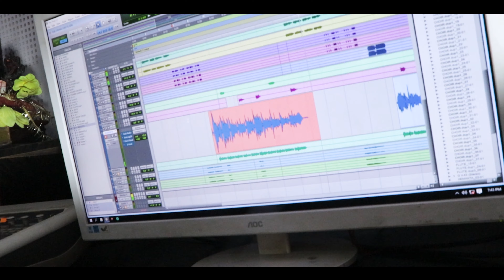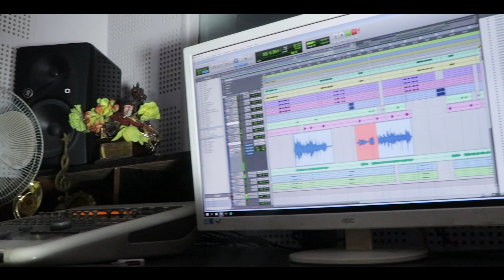NEW NEPALI SONGS-2023 II YO JUNIMA TIMRAI HUNA MANCHHA II LEKHRAJ ADHIKARI II HEMANT RAMJALI MAGAR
➤Song:-  Yo Junima TimRai Huna Manchha
➤Vocal:-  Hemant Ramjali Magar
➤Lyrics:-  Lekhraj Giri
➤Arranger:-  Bipin Acharya
➤Recordist :-  Bipin Acharya
➤Mixing:-  Bipin Acharya
➤Recording Studio:-  MB Recording Studio
➤Guitar:-
➤Bansuri:-
➤Rhythm:-
➤Audio/video:-

Visual Credits:-
➤Director:-
➤Choreographer:-
➤Cinematographer:-  Resham Khatri
➤Editor:-  Nabin Babu Bishwokarma
➤Drone:-
➤Model:-
➤Makeup Artist:-
➤Dance Group Leader:-
➤Post Production:- World Cover Media Pvt. Ltd. Nepal 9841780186

© & P Lekhraj Giri
All the Audio and Video rights of this Music Video is owned only by Lekhraj Giri